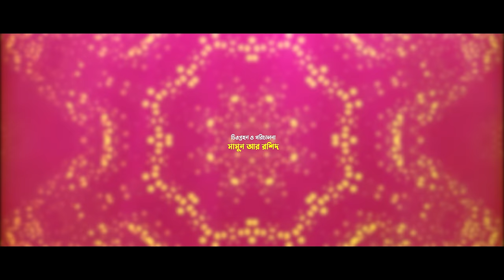স্যার যখন প্রেমের ঘটক | Prank King। Miraz Khan । Arohi Mim । Mamun Ar Rashid । Bangla Natok 2021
Short Film - স্যার যখন প্রেমের ঘটক
Story - Saiful Islam Sojib.
Direction- Mamun Ar Rashid-
Produced by Habib Monsur

Cast  : Miraz Khan,Arohi Mim
Assistant Direction : Faruk Al Farabi, Rahman Mahin
Edit & Colour : Rakib Mirzya
Poster : Dipankar Hawlader

Fresher on Pressure | Prottoy Heron | Sakib Al Islam | The Ajaira LTD | Bangla New Short Film 2021

বউ আমার ভাল লাগে না | Prank King | Shagor Mirza | Saila Sathy | Mamun Ar Rashid | New Bangla Natok

Ohe Ki Korile Bolo l School Love Story l Sakib Al Islam l Go Entertainment l MASHUQ HAQUE×NO MAN

* ANTI-PIRACY WARNING *

This content is Copyright to KARU HEEM . Legal action will be taken against those who violate the copyright of the following material presented .